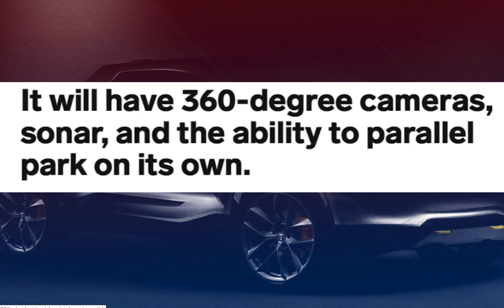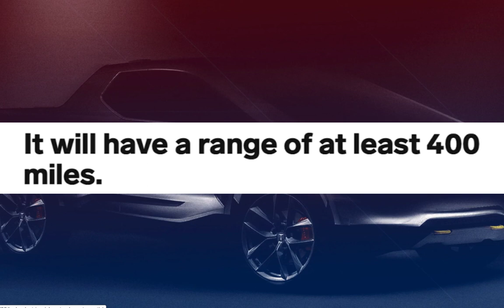Tesla's pickup truck will be able to tow over 20 times more than a Ford F 150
Elon Musk said Tesla's pickup truck will be able to tow over 20 times more than a Ford F-150. Here are 8 other bold claims he's made about the truck.